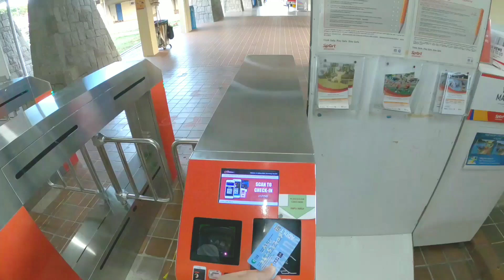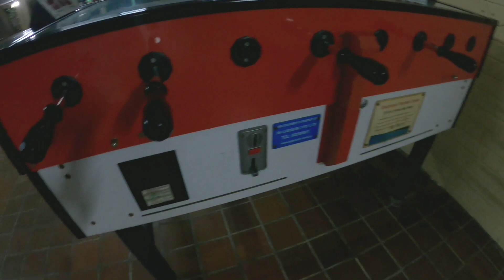စင်ကာပူက ရေကူးကန် နဲ့ foodcourt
Timecode
0:00 - Intro
1:08 - Swimming pool entrance
1:49 - Swimming pool
7:10 - Leaving the pool
7:34 - Geylang Bahur foodcourt